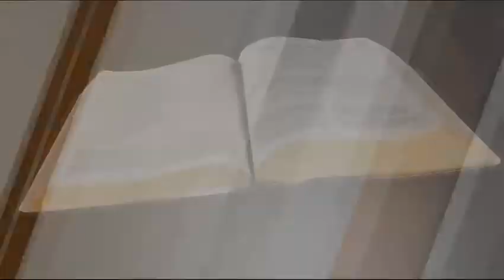Put Your Face In The Torah - Pt. 109 (04-01-2019)